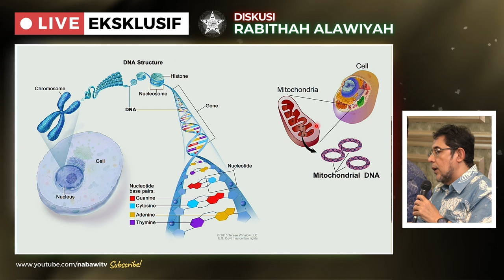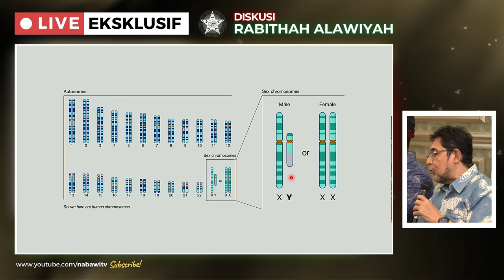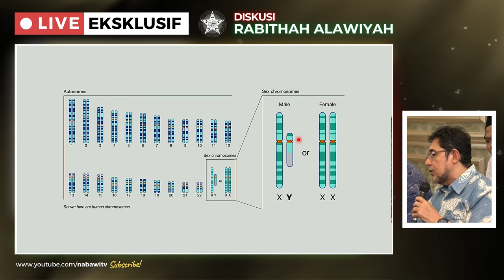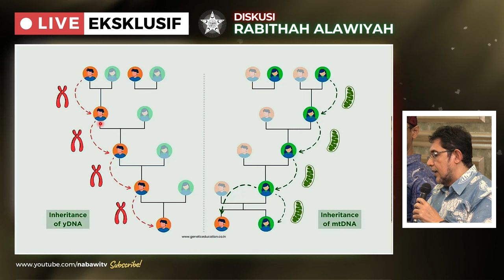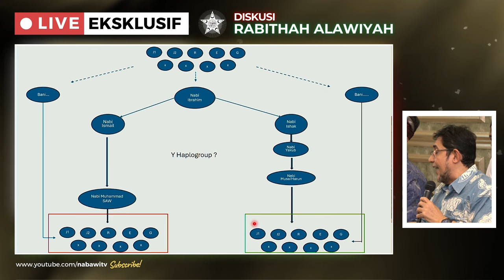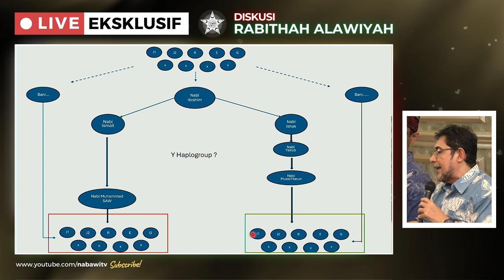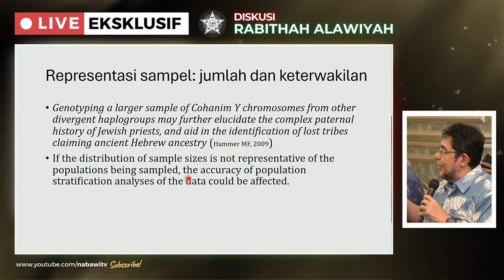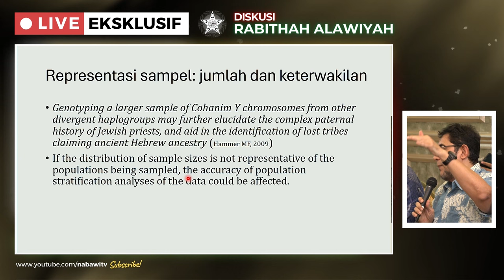Dr. dr. Zen Hafy M.Biomed: DNA Sebagai Tools Melacak Keturunan | Nabawi TV